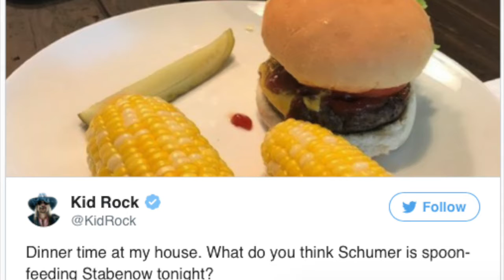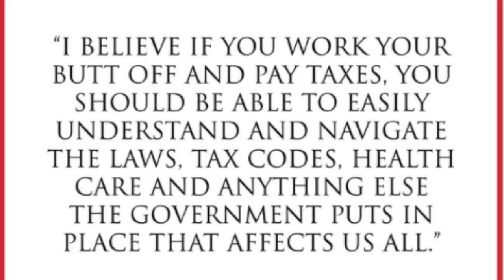Kid Rock Now The Favourite In Political Run After What He Just Did!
Kid Rock Just Knocked Chuck Schumer The Hell Out And Showed Why He Will Be A PERFECT Politician News Today 247 Kid Rock Now The Favourite In Political Run After What He Just Did!